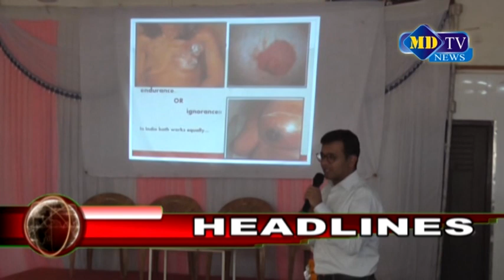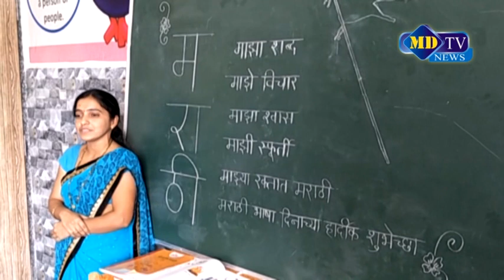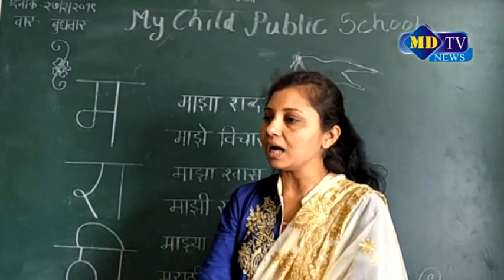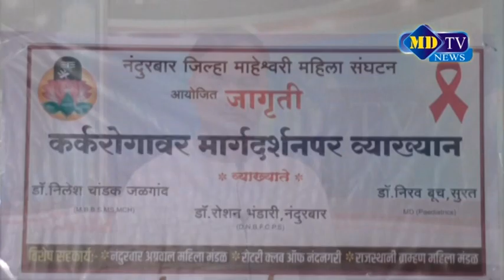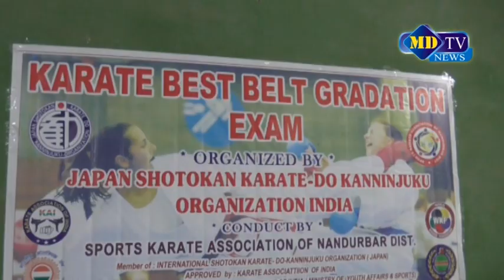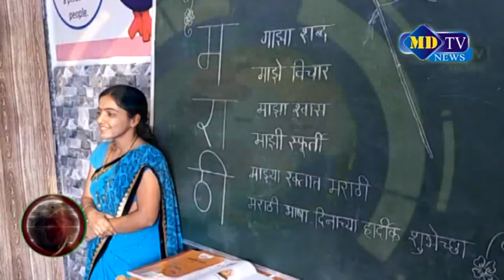27 02 2019 News